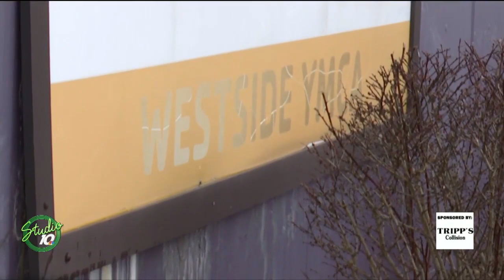Benefits of joining the YMCA TODAY!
Catch her hoopin' around! Basketball is just one of the many sports and activities you can play at the YMCA! Nicole is playing 1 on 1 on the court!

Today is health and wellness day today. You can get your enrollment fee waived if you sign up for a Lansing YMCA membership today!